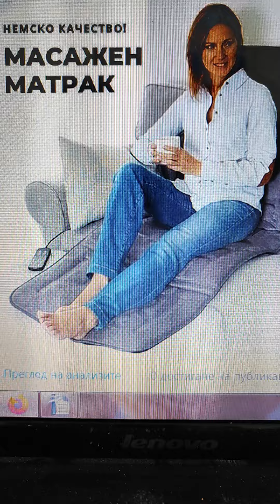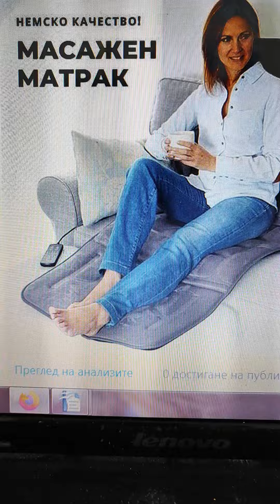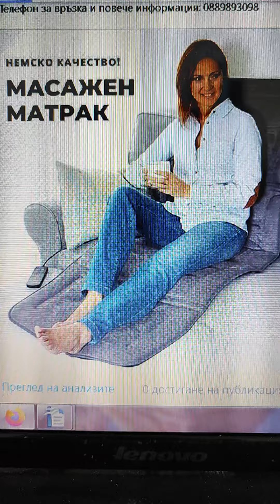масажен матрак от тук купи